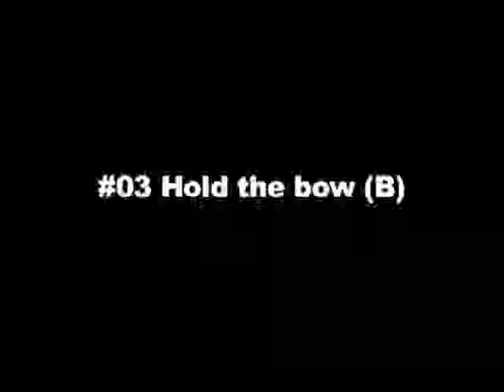Learn The Violin Lesson 1 - Holding The Bow